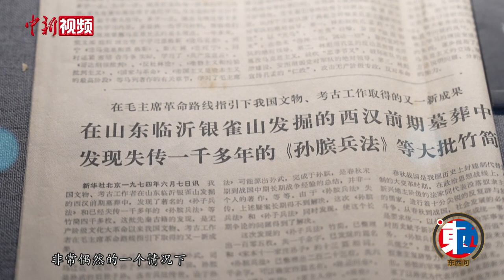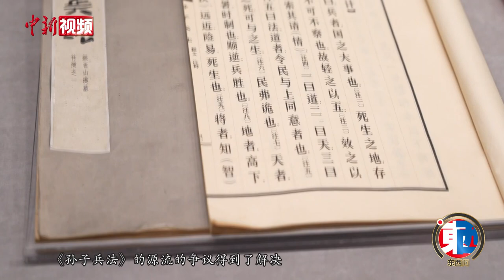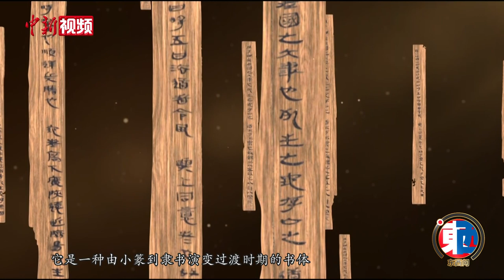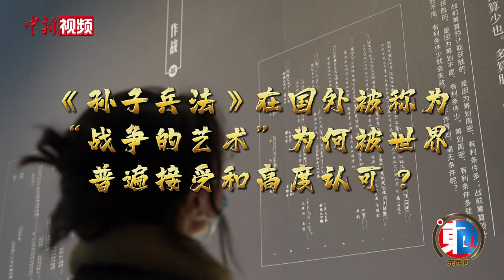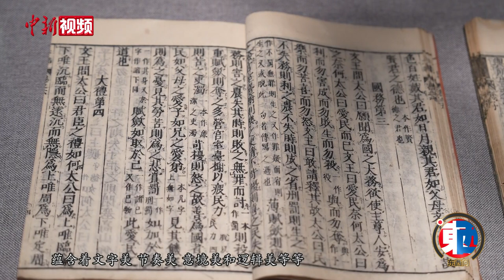【东西问·镇馆之宝】彭梅：因《狂飙》再火的《孙子兵法》为何被译为“战争的艺术”？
“位居世间最小名山，馆藏天下第一兵书”，是对银雀山汉墓竹简博物馆的最好概括，体现了银雀山汉墓在中国考古史上的崇高地位和《孙子兵法》竹简兵书的珍贵价值。这部拥有两千多年历史的“兵学圣典”，被翻译成20余种语言，畅销全球。《孙子兵法》常被译成“The Art of War”（战争的艺术），临沂银雀山汉墓竹简博物馆的“镇馆之宝”《孙子兵法》竹简，是如何被发现的？书中哪些思想为世界读者接受和认可？近日，临沂市博物馆副馆长、银雀山汉墓竹简博物馆馆长彭梅就上述问题接受了中新社“东西问”专访。